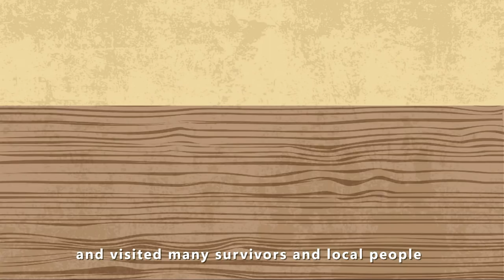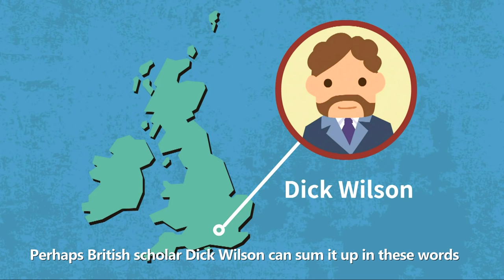How do westerners see the Long March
Check this cartoon video to see how westerner see the Long March? Do you agree?